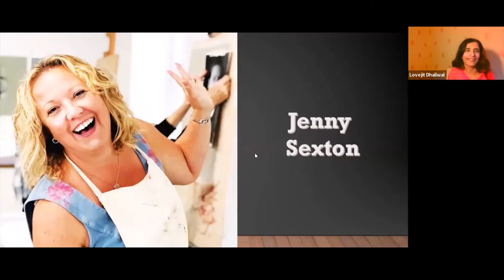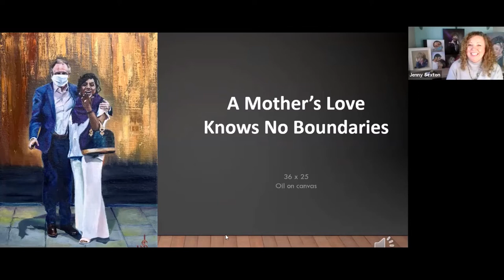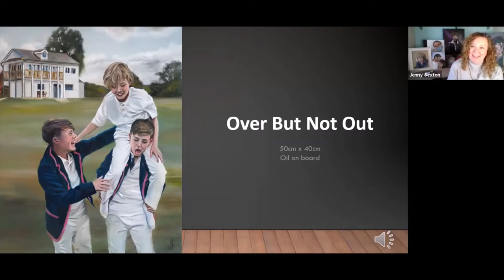99 UK Artists Contestant 3 - Jenny Sexton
Is a ‘Soulful Artist’, she loves painting faces and embraces their raw emotion through natural expression and light.